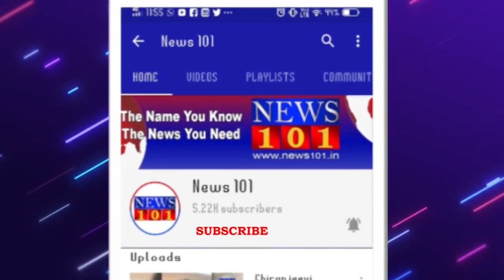ಸಿದ್ದರಾಮಯ್ಯ ಕೊರೊನಾ ಪಾಸಿಟಿವ್ ಮೈಸೂರಿನ ಸಿದ್ದರಾಮಯ್ಯ ನಿವಾಸ ಸೀಲ್ ಡೌನ್ | News101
ಸಿದ್ದರಾಮಯ್ಯಗೆ ಕೊರೋನಾ ಪಾಸಿಟಿವ್ ಹಿನ್ನಲೆ. ಮೈಸೂರಿನ ಸಿದ್ದರಾಮಯ್ಯ ನಿವಾಸ ಸೀಲ್ ಡೌನ್. ಮೈಸೂರಿನ ಟಿ.ಕೆ.ಲೇಔಟ್‌ನಲ್ಲಿರುವ ಸಿದ್ದರಾಮಯ್ಯ ನಿವಾಸ. ಮನೆಯ ಅಕ್ಕಪಕ್ಕ ಸೀಲ್ ಡೌನ್ ಮಾಡಿದ ಪಾಲಿಕೆ ಅಧಿಕಾರಿಗಳು.